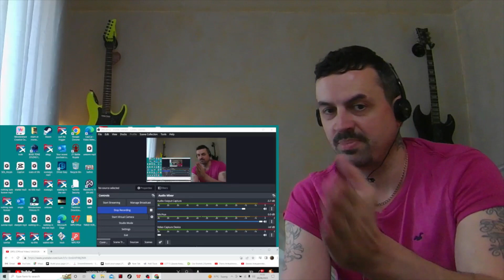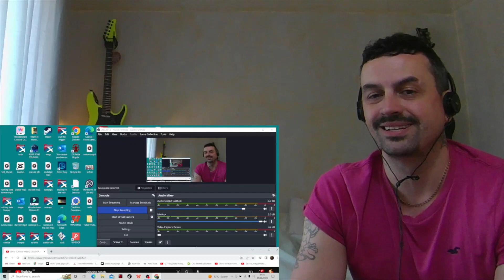SAISEIGA -HANABI REACTION